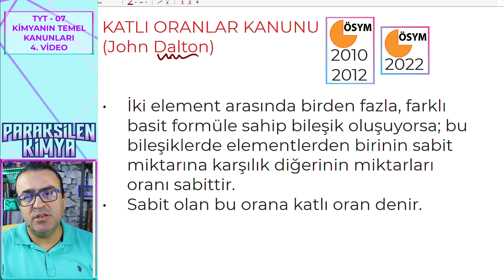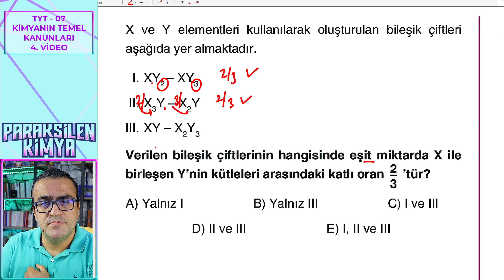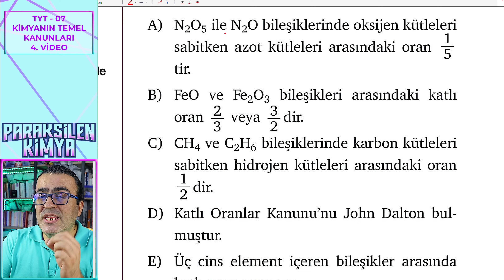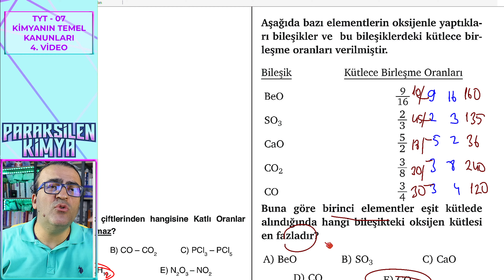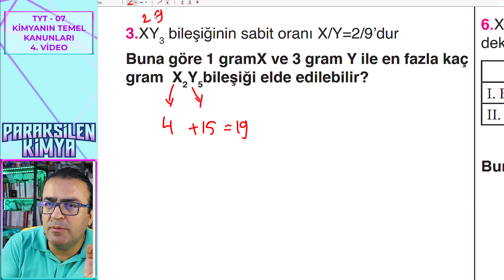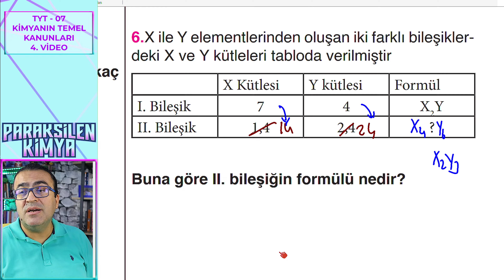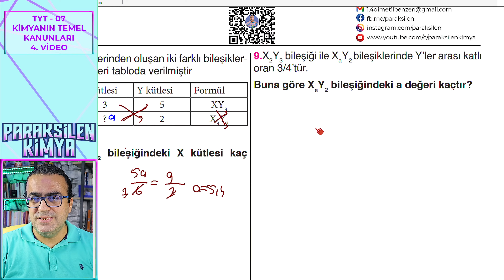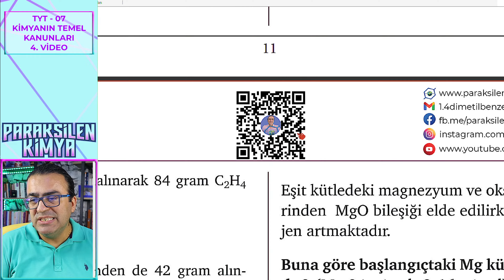TYT - 07 - KİMYANIN TEMEL KANUNLARI - 4. VİDEO ( pdf )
kimyanın temel kanunları, kimyanın temel kanunları 10. sınıf, kimyanın temel kanunları soru çözümleri, kimyanın temel kanunları tyt, kimyanın temel kanunları soru çözümü, kimyanın temel kanunları ve kimyasal hesaplamalar 10. sınıf, kimyanın temel kanunları özet, kimyanın temel kanunları tekrar, kimyanın temel yasaları, yasalar, kimyanın temel yasaları 10. sınıf

Kimyanın Temel Kanunları Ünitesi 5 Video halinde işlenecek.

Kimyanın Temel Kanunları - 01 ( Kütlenin Korunumu Kanunu )
Kimyanın Temel Kanunları - 02 ( Sabit Oranlar Kanunu )
Kimyanın Temel Kanunları - 03 ( Sabit Oranlar Kanunu - Soru Çözümü )
Kimyanın Temel Kanunları - 04 ( Katlı Oranlar Kanunu )
Kimyanın Temel Kanunları - 05 ( Katlı Oranlar Kanunu - Soru Çözümü )

Bölümler:
00:00 Giriş
00:13 Katlı Oranlar Kanunu